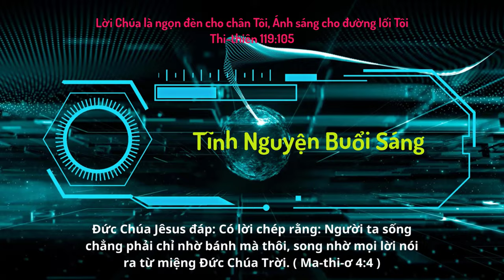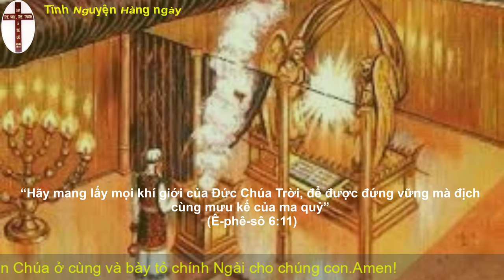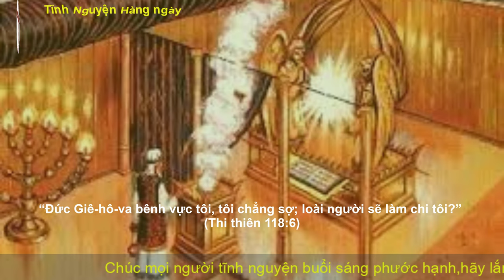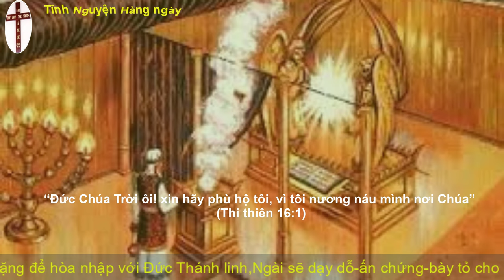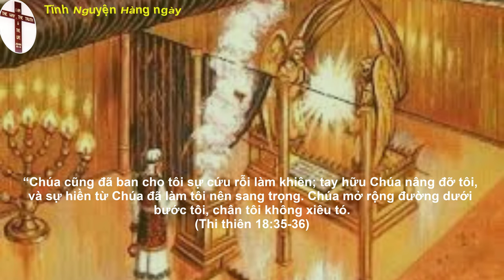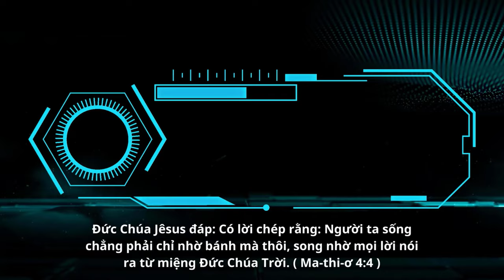Oneway Radio | Tĩnh Nguyện Hằng Ngày 25/12/2022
Xa-cha-ri 11-12